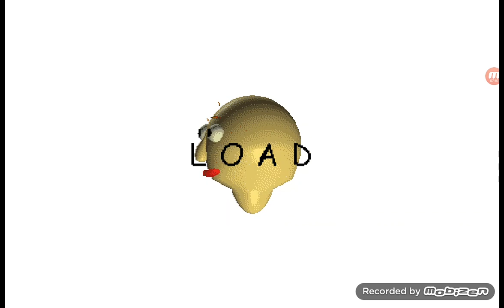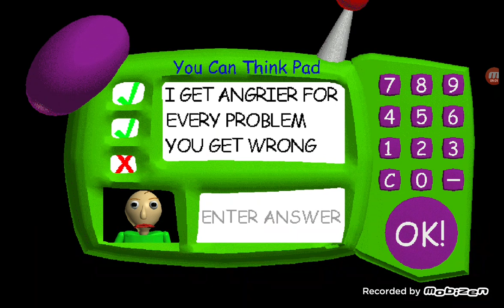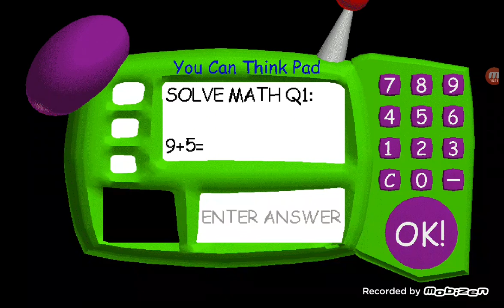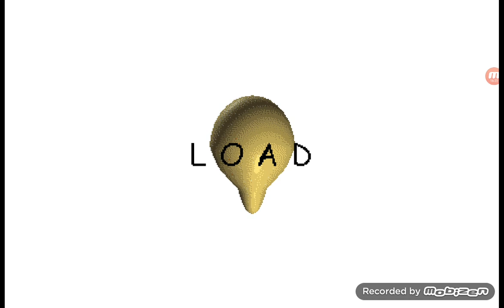Baldi's basics pt 4: the long continuation